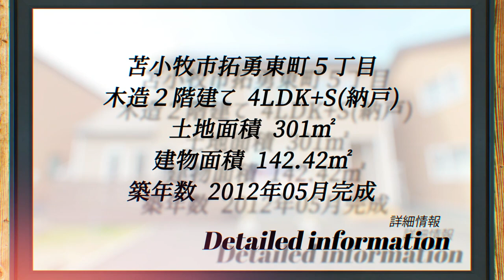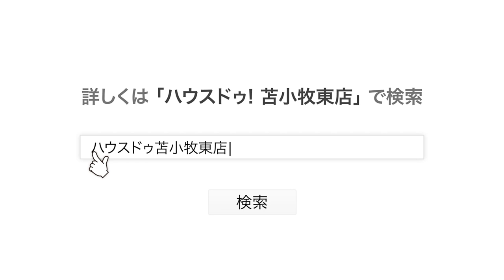苫小牧市拓勇東町5丁目中古戸建